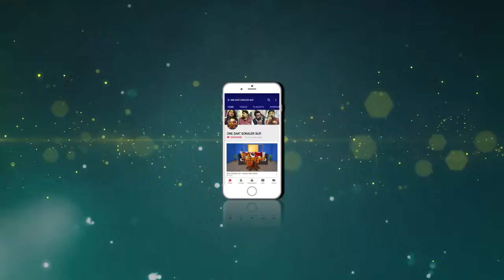Saat Sokaler Sur - 27.09.2018 Ranjana Bhattacharjee WIth Biswarup Rudra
'Saat Sokaler Sur' is a LIVE program on music. It’s a unique breakfast show where different celebrities come & share their views on music & culture. It is telecast everyday on ONE at 8 am - 9.30 am.